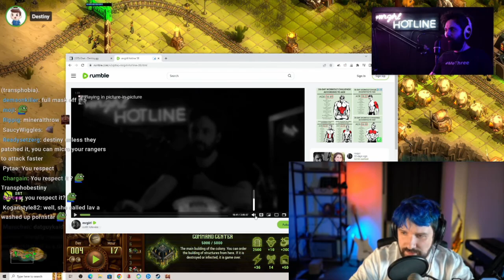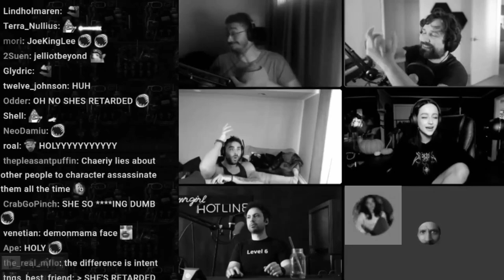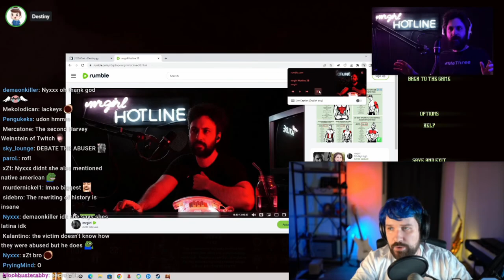Destiny Gets Exposed By Mr.Girl